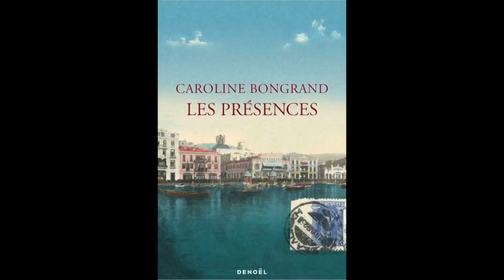📖 𝗦𝗮𝗹𝗼𝗻𝗶𝗾𝘂𝗲 𝗹𝗮 𝗝𝘂𝗶𝘃𝗲 - Caroline Bongrand, "Les Présences" (2023) - Interview by PCJ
"Madre en Israel". Ainsi l'appelaient en ladino ses fils. Refuge des exilés d'Espagne, Salonique fut pour des générations de Juifs sépharades un havre de paix sans pareil. La Grande Guerre et la Shoah ont mis fin à la "Jérusalem des Balkans". C'est cette histoire que le lecteur découvre dans le roman "Les Présences" de Caroline Bongrand, paru aux éditions Denoël en 2023 :
Valentine élève seule Milo, un enfant doué mais atteint d'un étrange handicap : muet depuis toujours, il se met soudain à parler dans une langue étrangère en voyant des images de Salonique au journal télévisé.
Mais alors que ses proches accueillent la nouvelle avec scepticisme, Valentine comprend qu'elle pourrait percer un secret de famille.
L'auteure à succès, Caroline Bongrand, se livre au micro de PCJ. Entre autobiographie et récit historique, "Les Présences" nous offre une quête haletante et nous transporte dans le passé d'un lieu mythique.

𝗟𝗲 𝗹𝗶𝘃𝗿𝗲 𝗽𝗿𝗲́𝘀𝗲𝗻𝘁𝗲́ :
- Caroline Bongrand, Les Présences, Denoël, 2023.

𝗕𝗶𝗯𝗹𝗶𝗼𝗴𝗿𝗮𝗽𝗵𝗶𝗲 𝗰𝗼𝗺𝗽𝗹𝗲́𝗺𝗲𝗻𝘁𝗮𝗶𝗿𝗲 :
- Gilles Veinstein (dir.) Salonique 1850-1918. La "ville des Juifs"..., Autrement (Mémoire - N° 12), 1993.
- Régis Darques, Salonique au XXe siècle : De la cité ottomane à la métropole grecque, CNRS Editions, 2013.
- Esther Benbassa (dir.), Salonique. Ville juive, ville ottomane, ville grecque, CNRS Editions, 2014.

- Haïm Vidal Sephiha, Le judéo-espagnol, éd. Entente, coll. Langues en péril, 1986.
- Haïm Vidal Sephiha, Ma vie pour le judéo-espagnol. La langue de ma mère (entretien avec Dominique Vidal), éd. Le Bord de l'eau, 2015.

𝗔 𝗹'𝗲́𝗰𝗿𝗮𝗻 :
- Série grecque "Le Bracelet de feu" (destin d'une famille juive de Salonique au XXe siècle), chaîne publique grecque ERT, février 2023.
- Grèce : Les Juifs de Thessalonique, Arte, 2023.

🎞️ Montage vidéo réalisé par Emmy Chiolare (RJM)